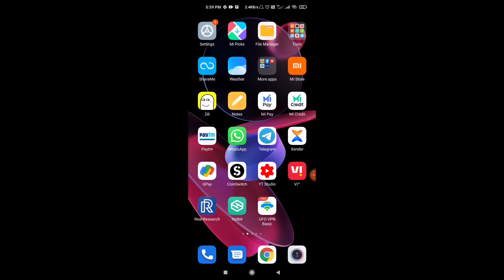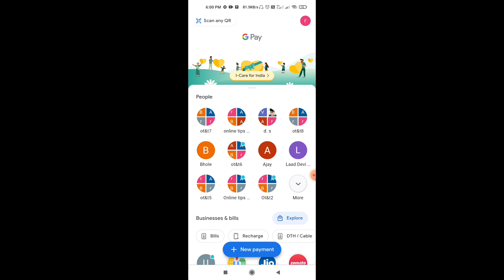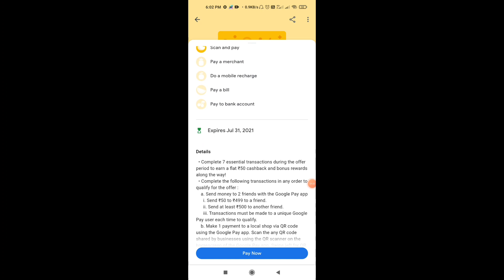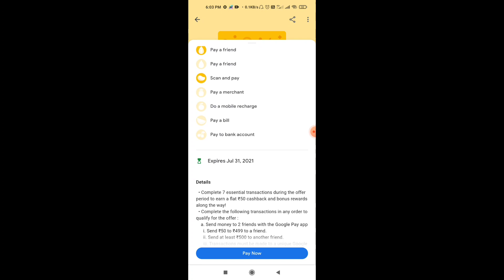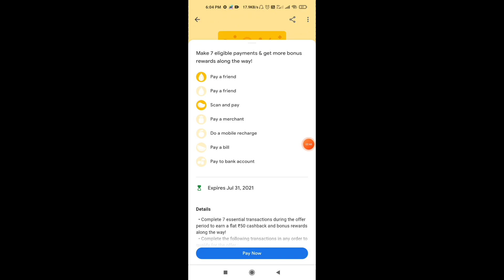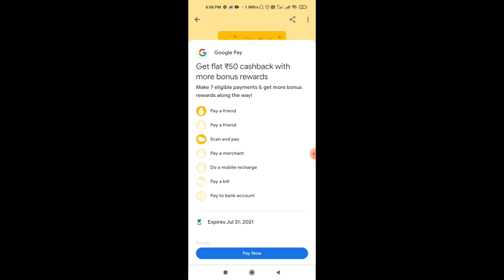Google Pay Flat ₹50 Cashback | Maha Loot Offer 2021 | Earn Flat ₹50 G-Pay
🔥👇👇👇👇👇Recent Uploads👇👇👇👇👇🔥

2021 New Earning App
2021 New Earning App
2021 biggest loot offer
Google pay flat ₹50 cashback
Google pay New game
Google pay New scratch card trick
Earn ₹50 cashback